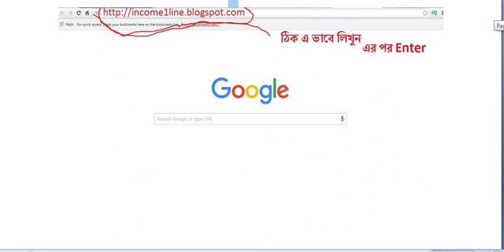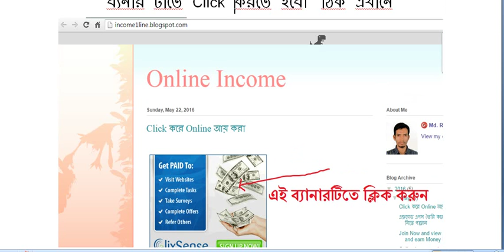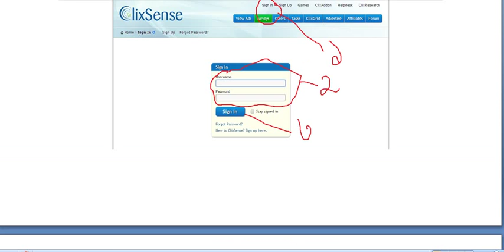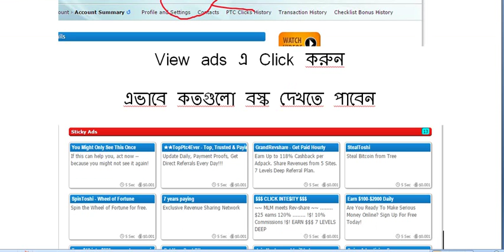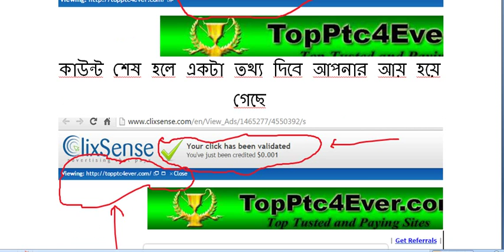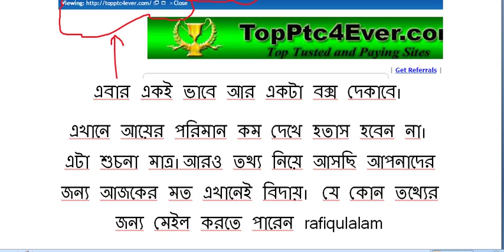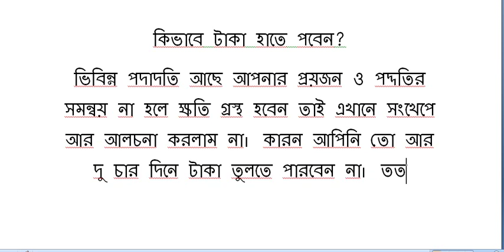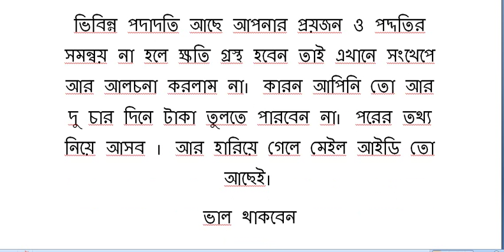অনলাইনে আয় করার সহজ উপায়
অনলাইনে আয় করার সহজ উপায়, কে বলে ক্লিক করে আয় করা যায় না। শুধু ক্লিক করে  আয় করে জীবিকা চালান যায়। তব। এখানে অনেক প্রতারক আছে তাদের হাত থেকে বাচতে হবে।